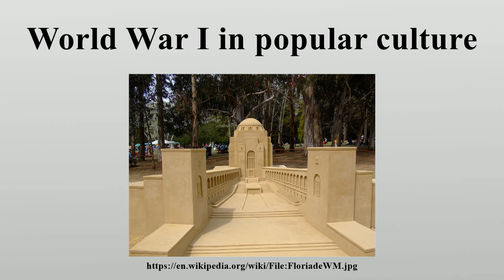World War I in popular culture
Image-Copyright-Info
Image is in public domain
Author-Info:   Dfrg.msc
Image-Copyright-Info